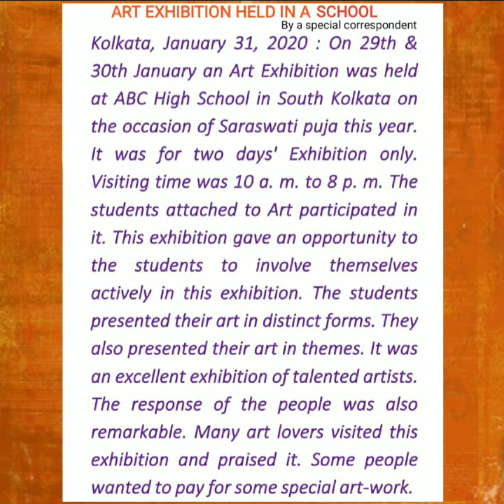Report on 'Art Exhibition' held in your school on the occasion of Saraswati Puja||X/XII-WBBSE/WBCHSE